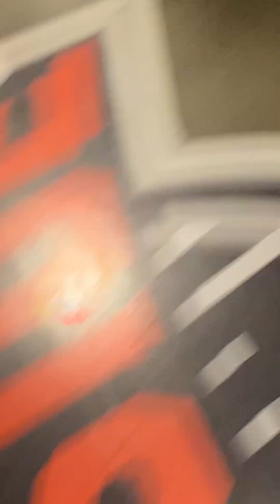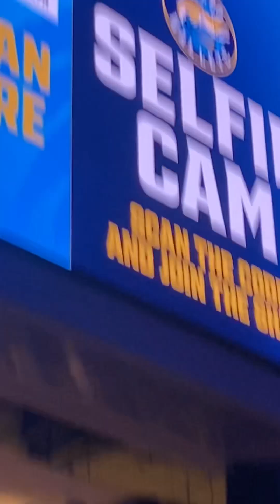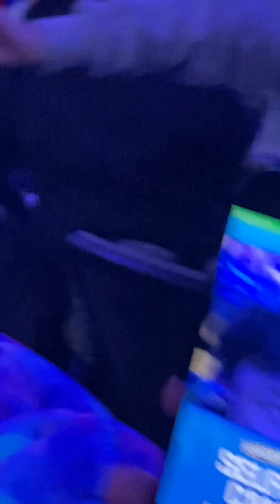December 5, 2024